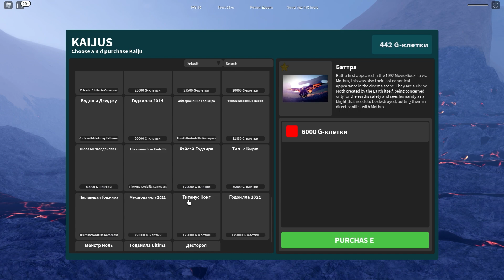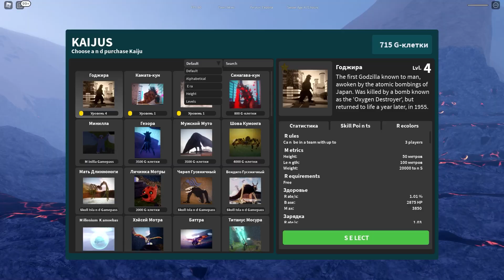ГОДЗИЛЛА МЕНЯ УКУСИЛА 😱 НОВАЯ ИГРА РОБЛОКС Kaiju Universe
МНЕ ПОПАЛАСЬ СТРАННАЯ ГОЛЗИЛЛА 😅